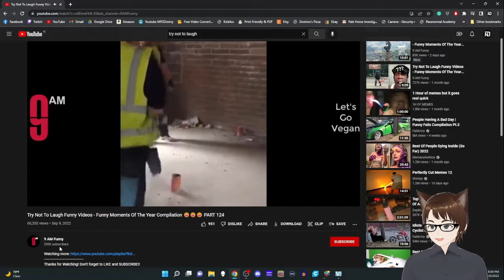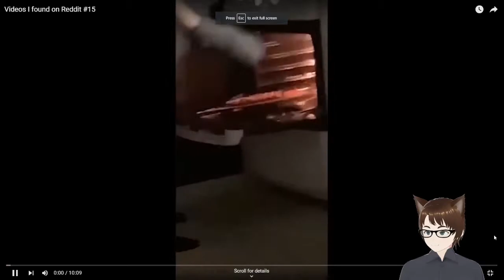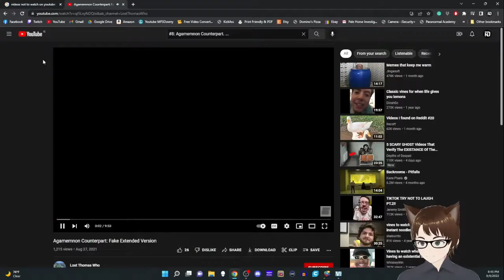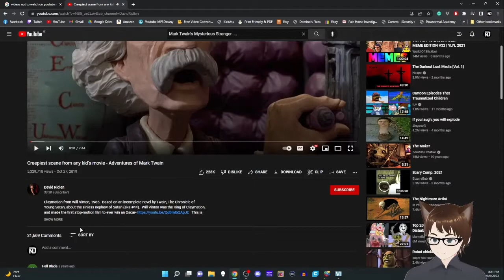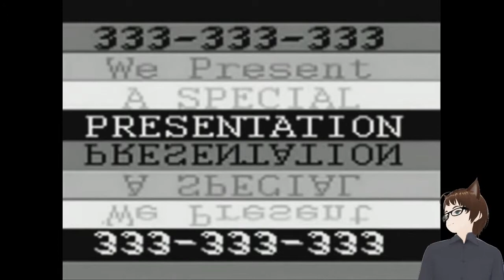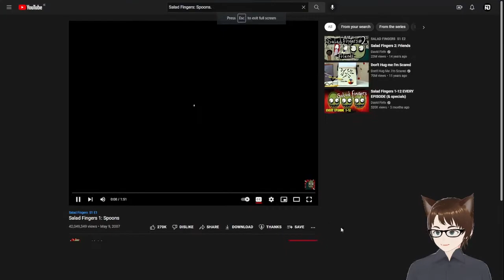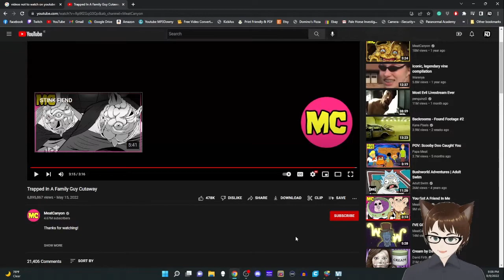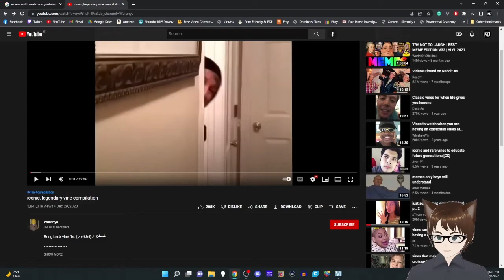Let's Review Random Videos!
What do you all think of these random videos!?